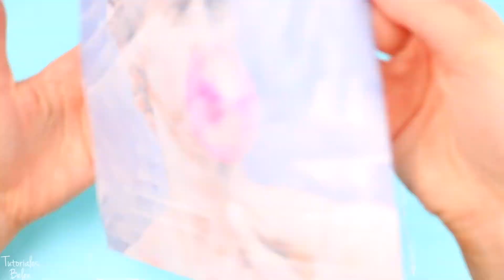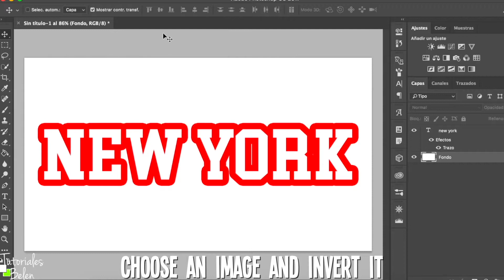DIY EASY CUSTOM GRAPHIC PRINT T-SHIRTS | How To Put Pictures On Clothes | Turn Old Clothes into NEW!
Hi guys! in this video i'm going to show you how to make your own custom graphic stamps for your t-shirts/tees with materials that you probably already have at home! with and without transfer paper. Transform your old clothes into new!